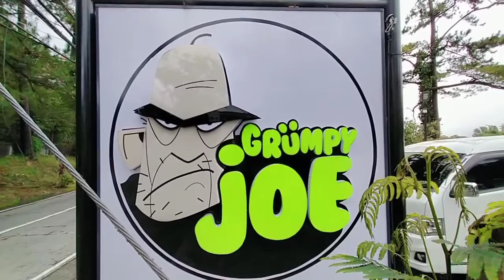Crumpy Joe in Baguio By Edgar Abejo Vlog